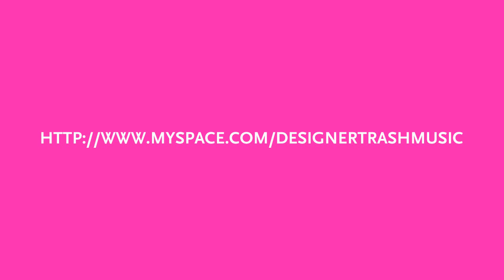Designer Trash - Morse Code @ Timepiece, Exeter, 02/07/2010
Designer Trash are a fuzzed up garage rock party band from Devon, England. This video is from their show at timepiece, Exeter on 2nd July 2010, featuring guest performances from Teddy Hesper of Le Chat Noir (tambourine, shouting) and Noah Torn of Leon Fazy (cowbell, shouting). Video recording via 3x Sanyo Xacti FH1 cameras and sound via Zoom H2. and get your groove on!